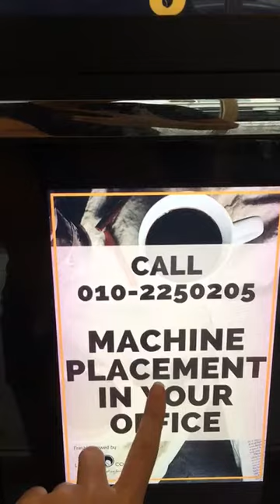Enjoy Your Break with Like Me Coffee Vending Machine~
How is it like to have a coffee vending machine in your office?

Check out this video on how can you grab your coffee in less than 2 minutes time. We have various of drinks selection available such as:
- Espresso
- American
- Espresso Chocolate
- Cafe Latte
- Cappuccino
- Mochaccino
- Chocolate
- Chocolate Latte